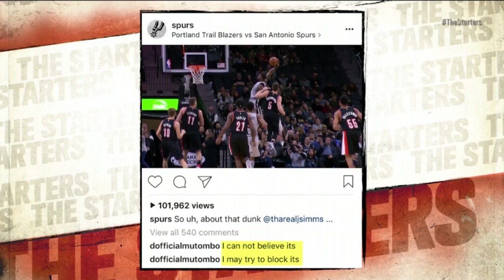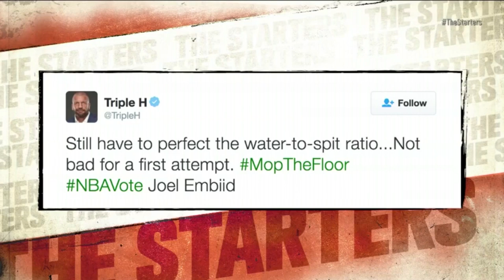Crazy NBA Top10 Funniest Moments of All Time (NBA Players are crazy)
Top 10 Funniest Moments of All Time in NBA.